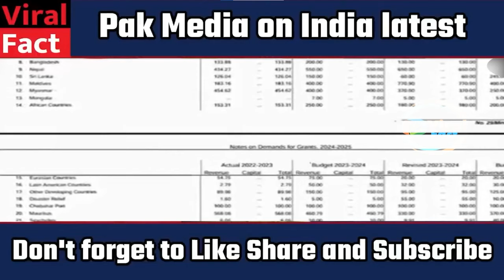Modi talib@no ko funding kar raha hain | viralfact | Viral Fact | Pak Media